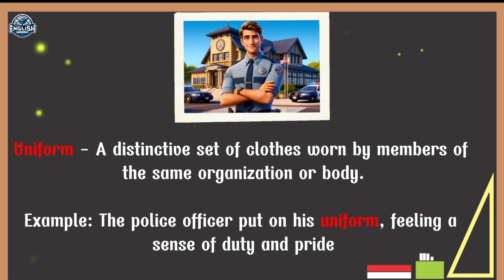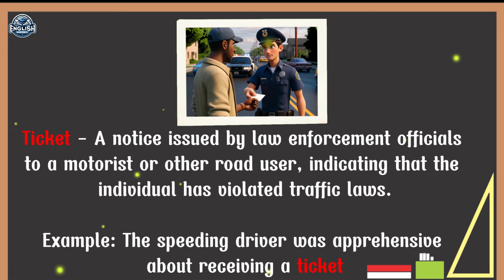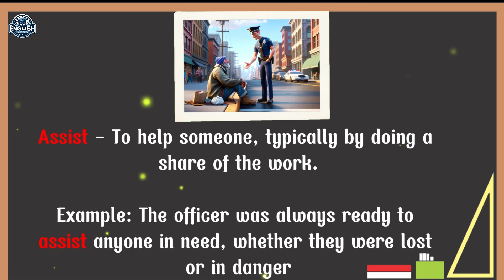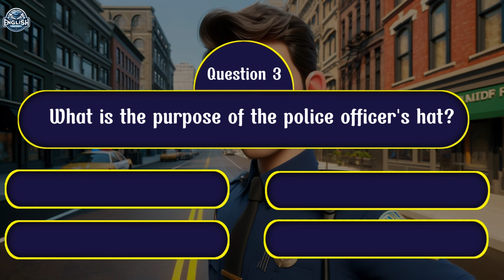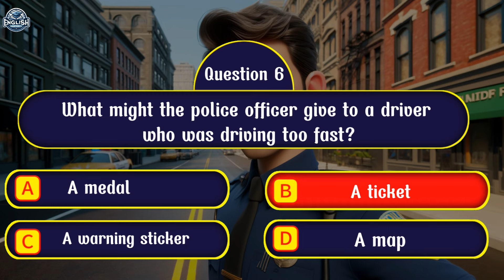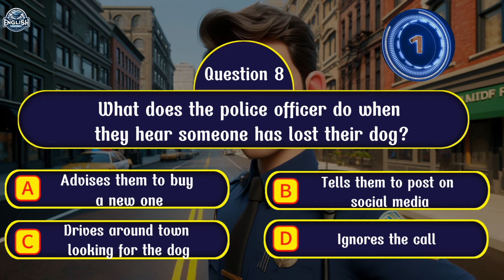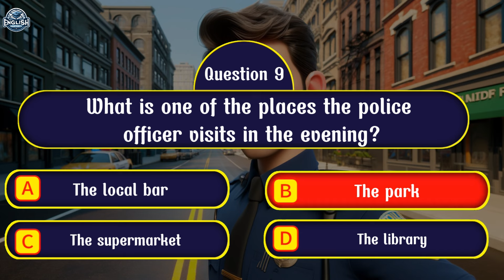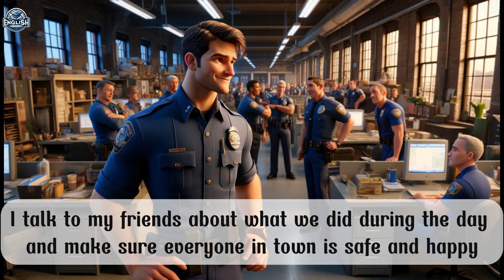Improve Your English | My daily activities | English Listening Skills | Speaking Skill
Our channel was created with the purpose of helping you improve your English through daily stories.

0:00 Listen carefully
3:28 Vocabulary
6:18 Question for you
10:50 Listen and repeat